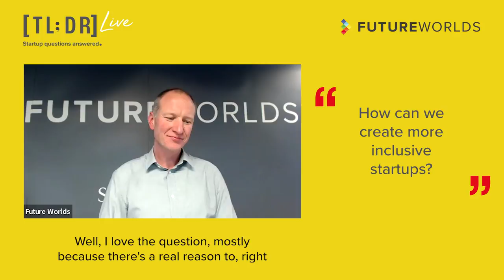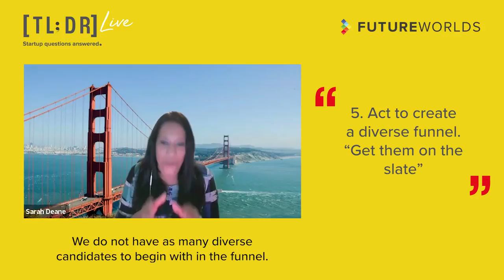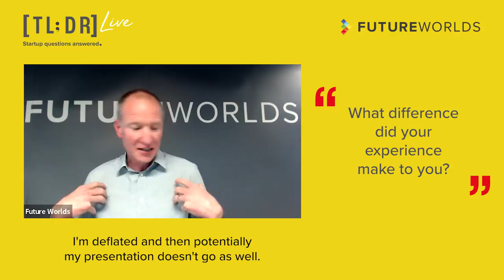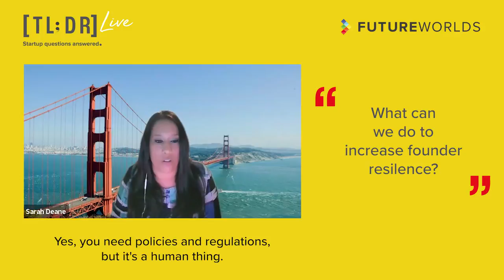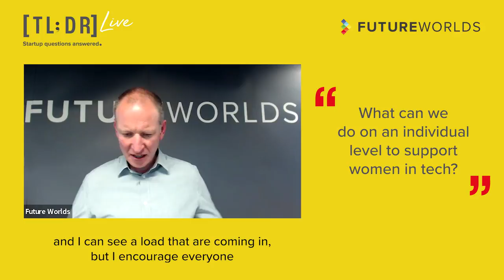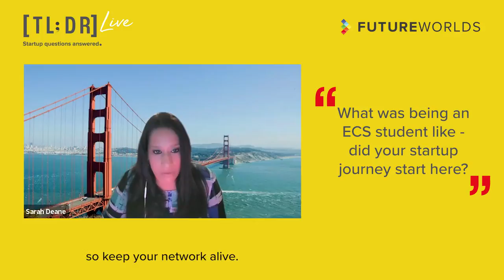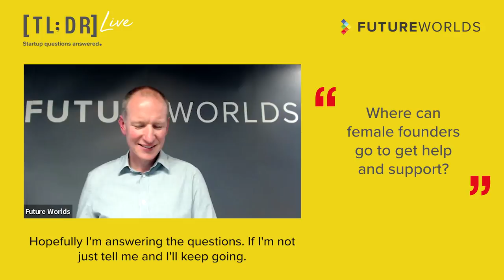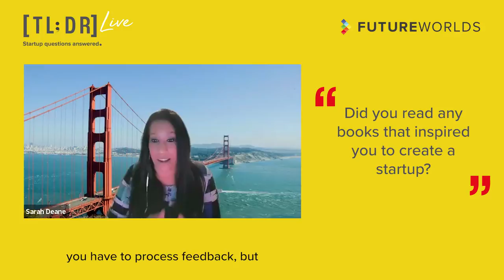How do we create more inclusive startups? Future Worlds TL;DR with Sarah Deane - full Q&A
TL;DR Live: How do we create more inclusive startups?

1. Stories are very powerful. What are people hearing?
2. Unconscious bias. Challenge your own thoughts.
3. Founder journeys are roller coasters: we must teach resilience.
4. We must aim for ‘great’, not just modest ‘progress’
5. Act to create a diverse funnel: “get them on the slate”
6. We can all act to increase diversity and inclusion in tech.

Startup Founder, Stanford University Instructor and ECS alumna Sarah Deane joined live from Silicon Valley to share her actionable advice on making startups more inclusive.

What is TL;DR Live?
TL;DR Live is the live event series from Future Worlds that delivers short, sharp, actionable advice from startup experts across the globe. Each event addresses a key startup topic in a no nonsense five minute talk that gets straight to the point. The host and audience in the room then put their questions to the speaker for a deeper dive in to the issues.

What is Future Worlds?
Future Worlds is the on-campus startup accelerator at the University of Southampton whose mission is to help the next generation of our aspiring founders change the world with their ideas. We inspire staff and students through engaging events, workshops and talks and help accelerate the development of ideas into successful startups through space, access to funding, and a network of mentors that includes millionaire investors, startup founders and industry experts.